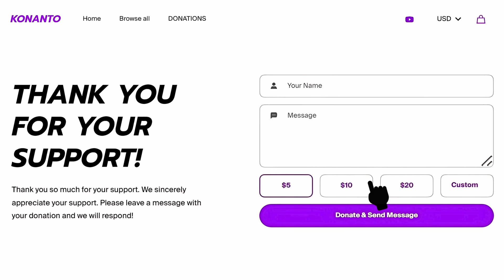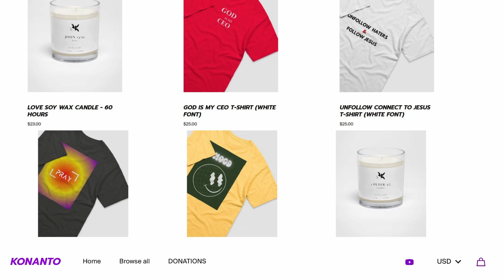COURAGE| INSTRUMENTAL WORSHIP & PRAYER MUSIC | CALM & SERENE MUSIC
Welcome to the Konanto Gospel YouTube Channel! Explore a world of peace and worship with our captivating piano instrumental music🎹 🤍

Before you dive into the melodies, don't miss out on our exclusive T-SHIRTS & CANDLES available on our page! Discover a range of cool products waiting for you

Let's embark on a journey of music and faith together. Your presence and positivity make all the difference. Please support us, Thank you🤍